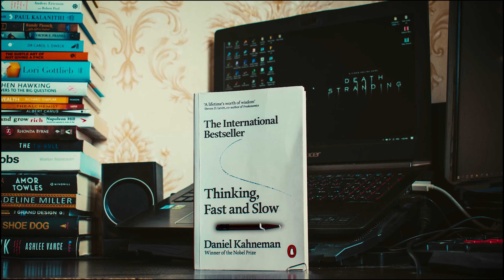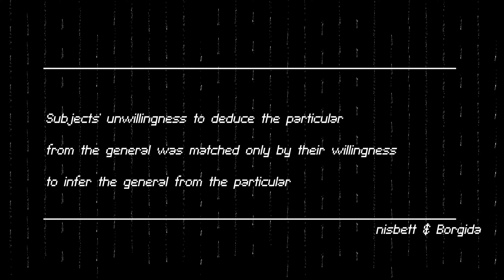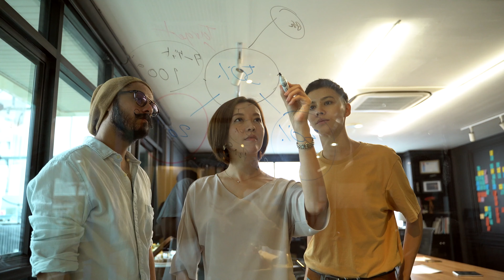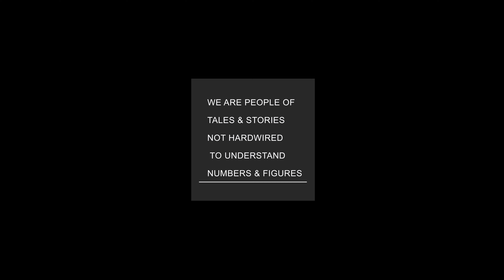Can psychology be taught? | EP 14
Do you think your behavior will change after understanding some facts about it?
Unfortunately, the answer is No. And Yes that's disappointing. Cause it may seem that we do not change however we try to. But wait up...